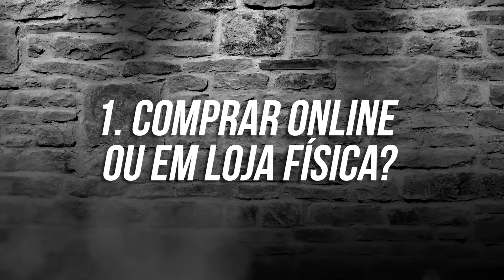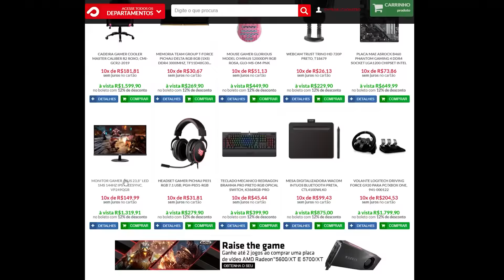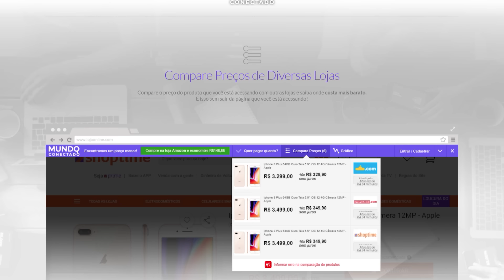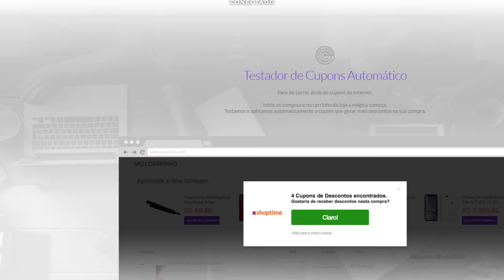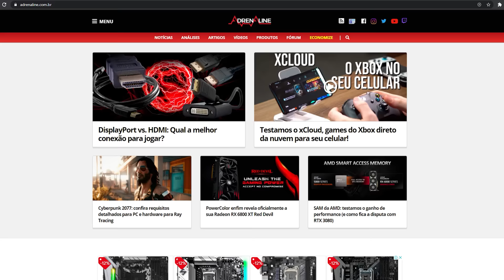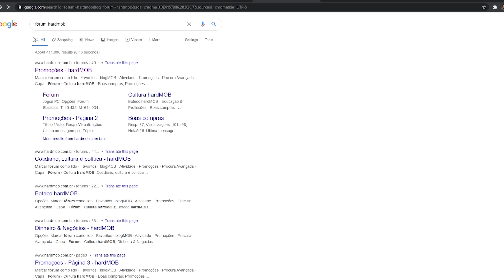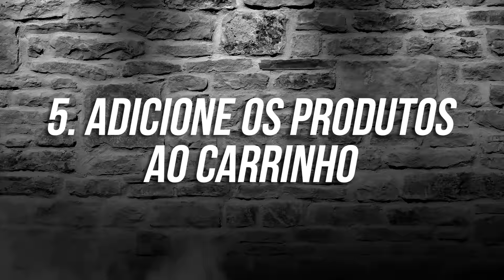BLACK FRIDAY: 6 DICAS para COMPRAR MUITO BARATO!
A semana da Black Friday chegou! Neste vídeo trazemos diversas dicas para comprar online nesta sexta-feira 27 de novembro. Vale ressaltar que estas dicas servem para quem quer comprar online normalmente, mas elas ganham ainda mais força durante esse mega evento de vendas.

A Black Friday acontece todo ano na última sexta-feira de novembro e será acompanhada de perto pela equipe do Mundo Conectado no canal no YouTube. Estaremos ao vivo de quinta-feira (26) para sexta-feira (27), caçando descontos em dispositivos conectados e o que mais o chat pedir.

Se você não conhece nosso canal, fique à vontade para se inscrever, assim você não perde dicas como estas e nenhum vídeo sobre tecnologia.